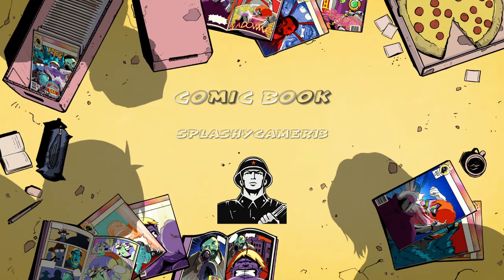Fortnite Solos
SHAREfactory™